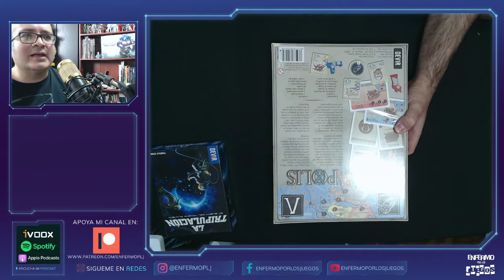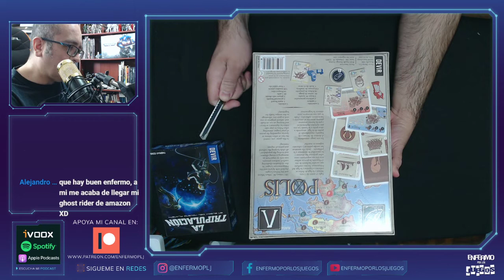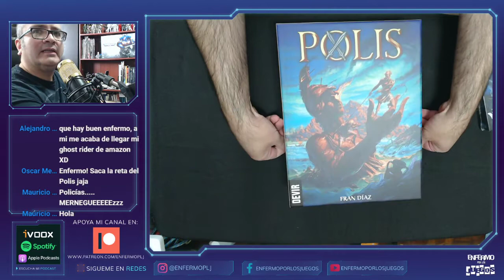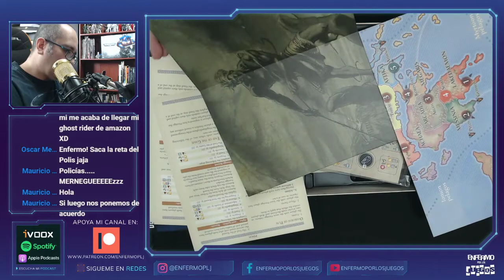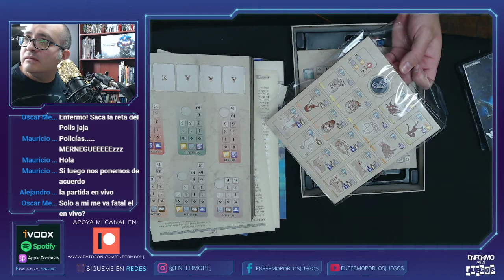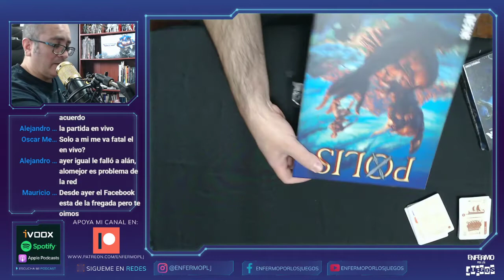Unboxing: Polis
Muchas gracias a Devir México, que me envío dos juegos para que los conozca y los comparta aqui con todos ustedes: Polis y La Tripulación. Espero pronto transmitir partidas en vivo!